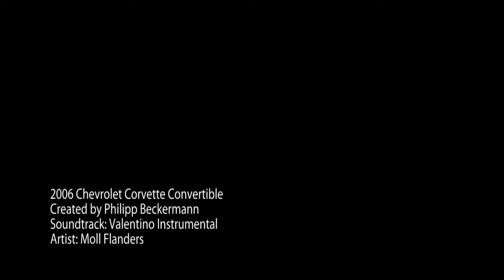2006 Chevrolet Corvette Convertible